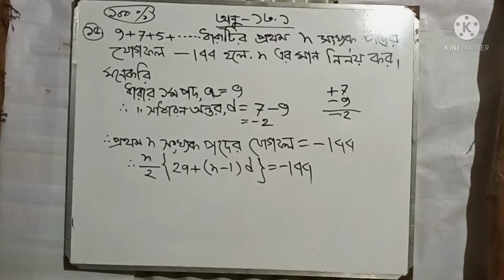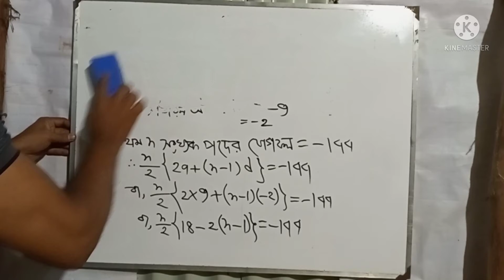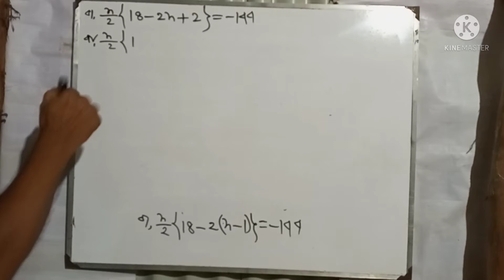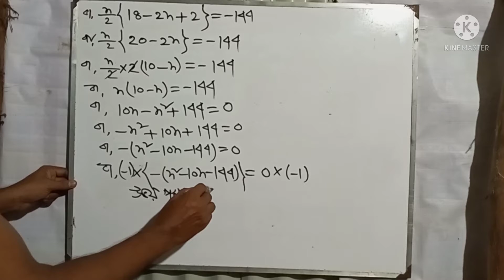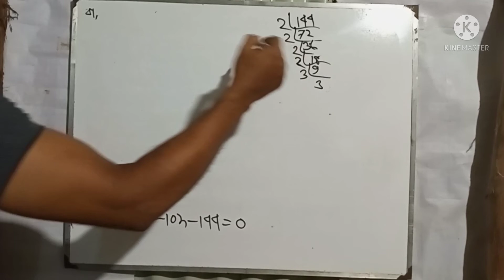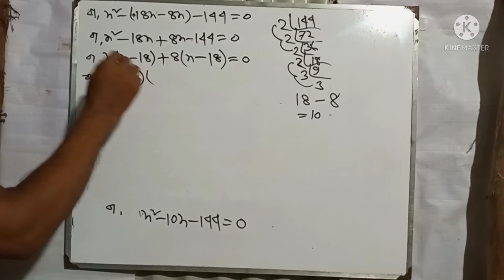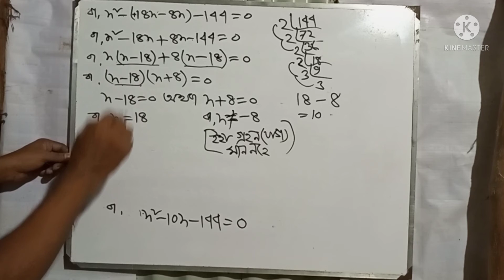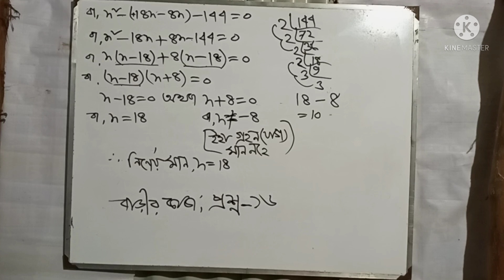৯ম-১০ম শ্রেণির অনুশীলনী ১৩.১ প্রশ্ন ১৫ এর সমাধান